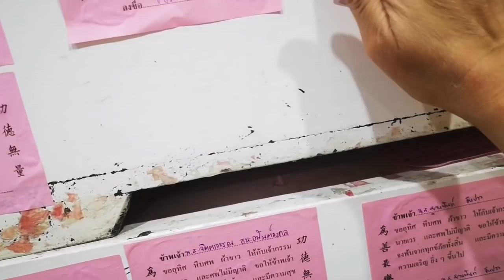มาทำบุญที่วัด​หัวลำโพงอิ่มใจเป็นที่สุด